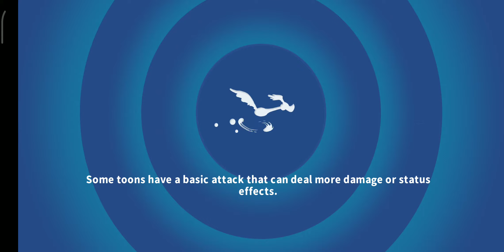LOONEY TUNES WORLD OF MAYHEM - BIRDS OF TREASURE CAMPAIGN - ACT 1 - BATTLE 2 (⭐⭐⭐)